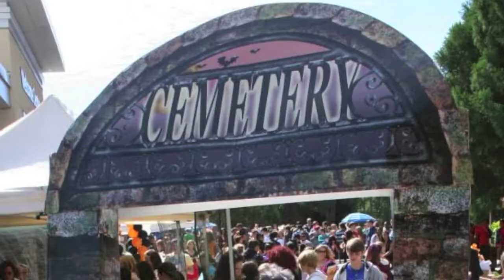Randolph Community College Fall Fling "Monster Mash" 2013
Randolph Community College Student Government Association sponsored the 2013 Fall Fling with a Monster Mash theme.